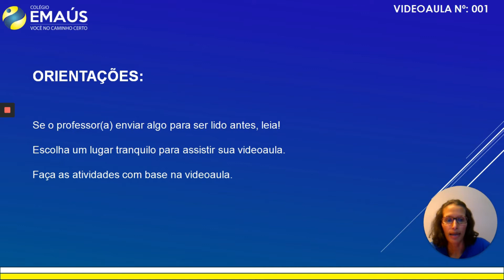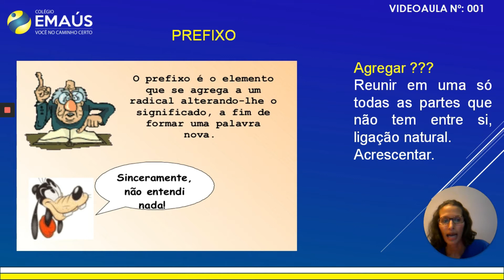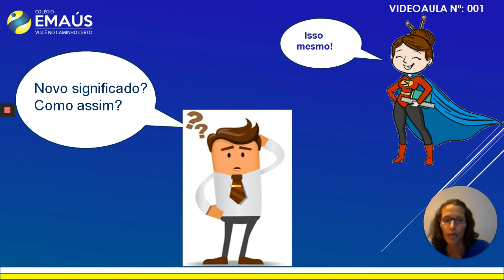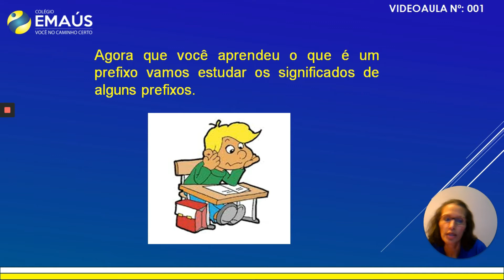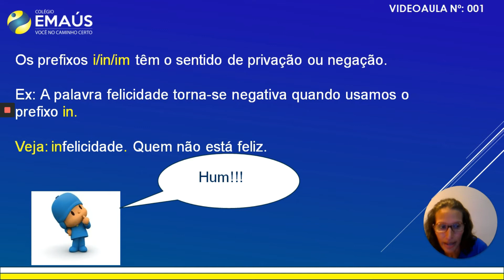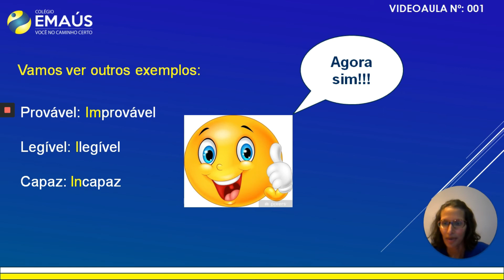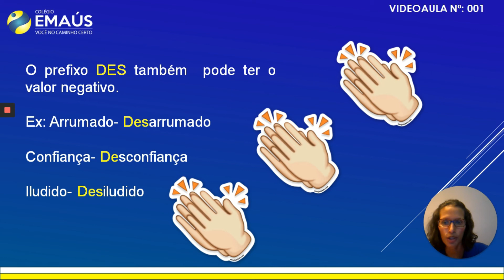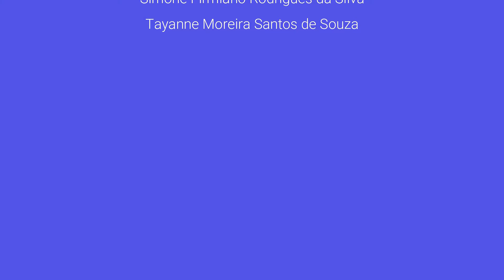5º ANO_SEMANA 001_VID001_LÍNGUA PORTUGUESA